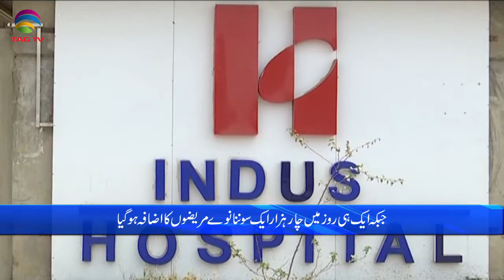Pakistan News Bulletin with Waqar Hussain, Aug 25, 2021